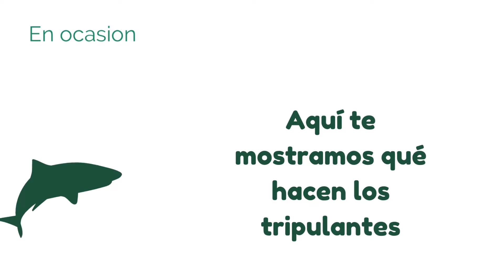Tripulantes de barco atunero liberan un tiburón sedoso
Durante la pesca de atún, algunos tiburones se encuentran nadando junto al cardumen y nuestros tripulantes aplican buenasprácticas para regresarlos al mar a salvo. Coméntanos qué te ha parecido esta hazaña👍 CITES COP19📍Panama